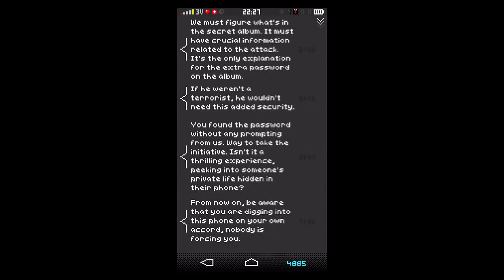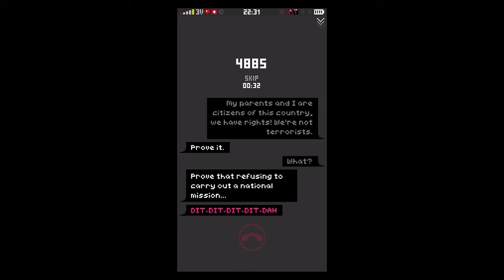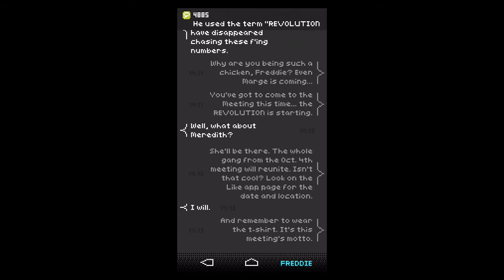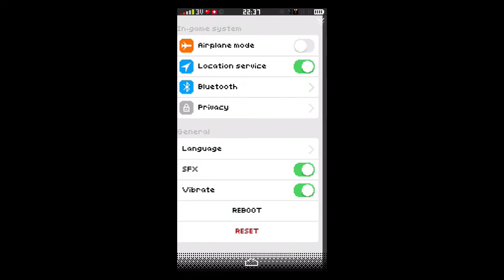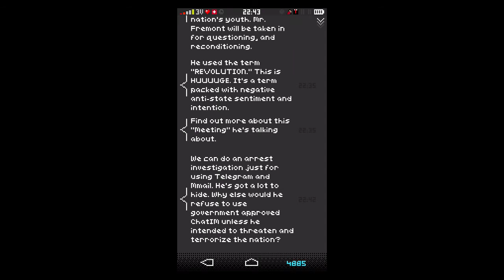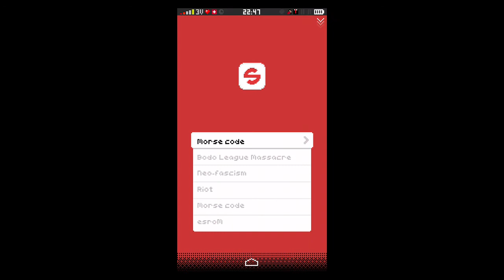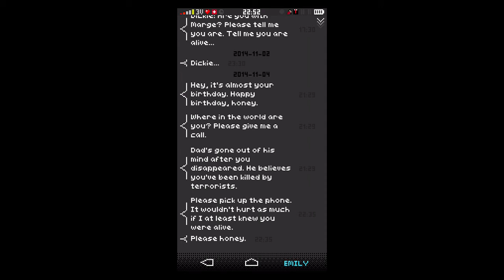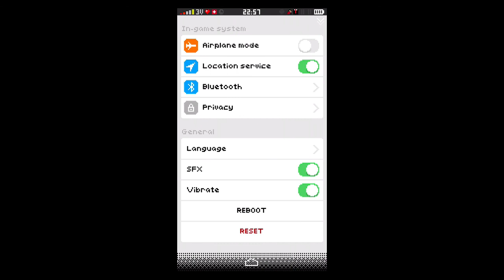Replica A Little Temporary Safety: Ending 1 Walkthrough & iOS iPhone 6S Gameplay (by SOMI)